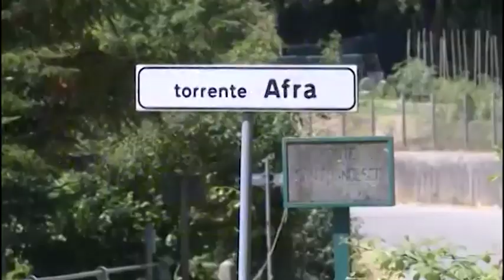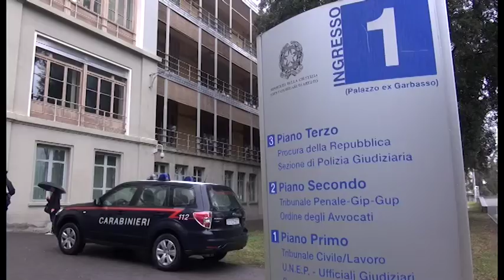Omicidio Katia Dell'Omarino, pena ridotta in Appello: le motivazioni